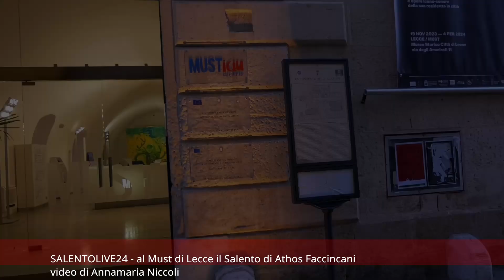Athos Faccincani in mostra al Must di Lecce